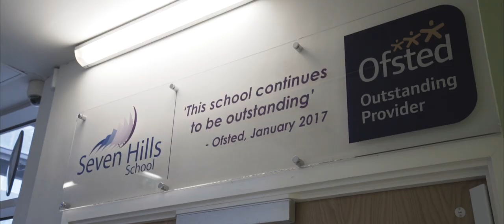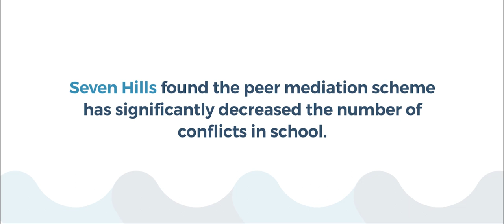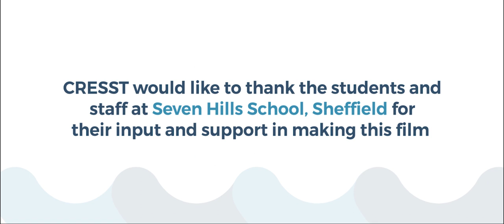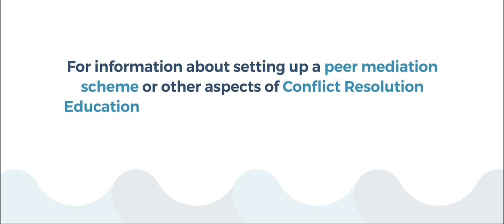CRESST Seven Hills Peer Mediation Film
Seven Hills School, a SEMH secondary school has been running a very successful peer mediation scheme for over 11 years. The scheme has developed from the initial training that CRESST delivered, so CRESST returned to take a look at how it was going and how it has been adapted to meet the needs of students.